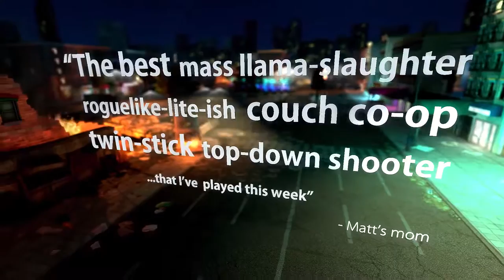VALA: Vicious Attack Llama Apocalypse - E3 2016 Teaser Trailer HD